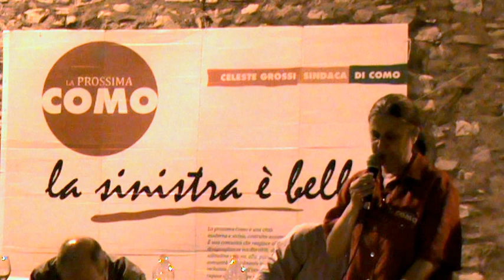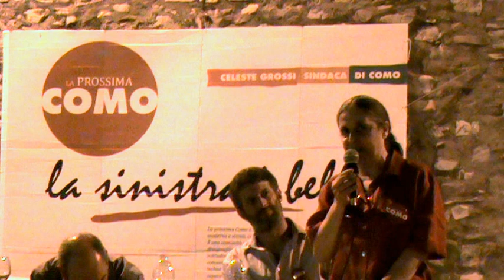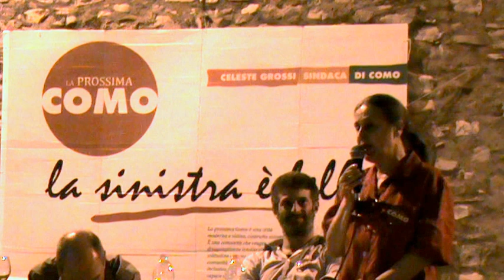3 giugno/ la Sinistra europea con Celeste Grossi candidata sindaco/Conclusione di Celeste Grossi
Paolo Ferrero, vicepresidente della Sinistra europea e segretario uscente del Prc, a Como il 3 giugno per sostenere la lista di cittadinanza attiva delle sinistre unite che candida Celeste Grossi a sindaca di Como. Il comizio di Ferrero è stato preceduto alle 18 dalla Cantata per Celeste di sostegno corale alla candidata sindaca della Prossima Como, conclusa dagli interventi di Grossi e di Lorenzo Baldino tra le prime vittime delle leggi liberticide Minniti-Orlando. Al comizio di Ferrero alle 21, introdotto da Fabrizio Baggi della segreteria provinciale del Prc, sono intervenuti Celeste Grossi, Luigi Nessi e il segretario del circolo del Prc di Como Stefano Rognoni.